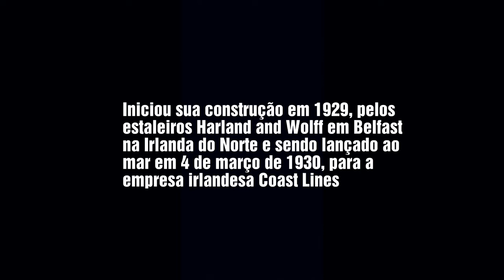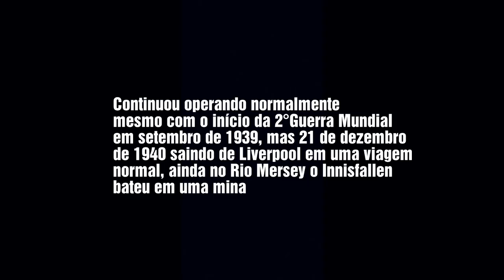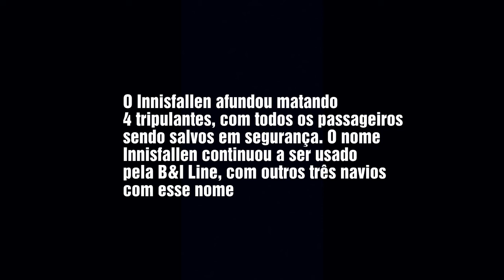MV INNISFALLEN - CONSTRUÇÃO AO NAUFRÁGIO